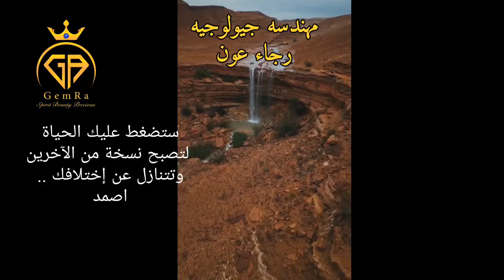جيولوجيه سياحيه في ربوع مملكتنا الحبيبه منطقة الحريق تتبع الرياض